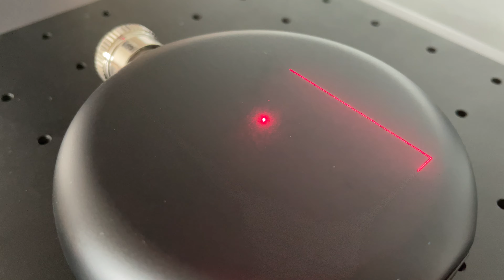EM-Smart - 20W Fiber Laser Engravingng on metal wine pot｜Fiber Laser Marking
►About  EM-Smart One Laser Marking Machine

- 10kg and 5.4cm thick only
- Dimension 260*440*505mm (A3 Size)
- One-step installation (60 Seconds)
- 4 colors are available
- 100,000 hours lifespan
- High speed (7000mm/s)
- High accuracy (±0.01mm)
- No consumables
- Work on all metals & plastics
- Low input but high output

►A Portable, Profitable, Professional Laser Engraving Solution.
►The Smallest 20W Fiber Laser Marking Machine in The World.
►You Think, You Mark - Laser Your Ideas Anytime Anywhere!

Start your business now with this Portable, Profitable, and Professional 20w laser marking machine! Perfect for Etsy sellers, gift shops, DIY lovers, handicraftsmen, souvenir shops, Kickstarter entrepreneurs, and small businesses.

►About 3Plasers

Relying on the 23 years’ industrial laser application capability from CH laser which was established in 1998, the CDI team was founded by a group of passionate young engineers and designers in 2019. We focus on R&D and promotion for commercial laser applications. We spread our creative laser machines by the strong internet platform (3Plasers.com).

CDI team has been adhering to the customer-centered, simple, and easy-to-use design principles. We are committed to serving our customers by continuously improving user experience and launching commercial laser products that exceed users’ expectations, and we strive to become the world's most innovative commercial laser application technology company.

We’ve designed and released the world's smallest fiber laser marking machine EM-Smart One in July 2019. We insist on supplying Portable, Profitable, and Professional laser machines to commercial customers, small business owners, and home craftsmen.

►More from 3PLASERS®